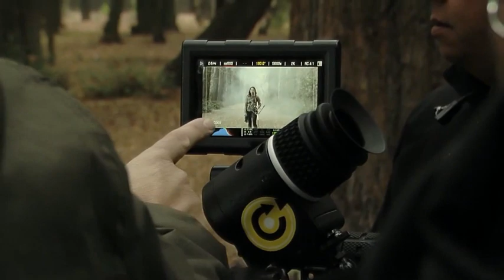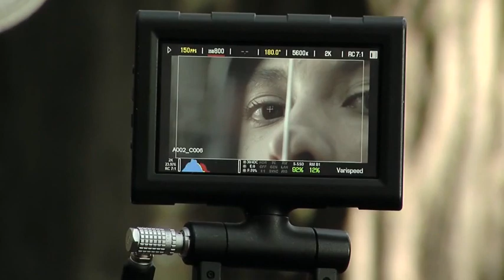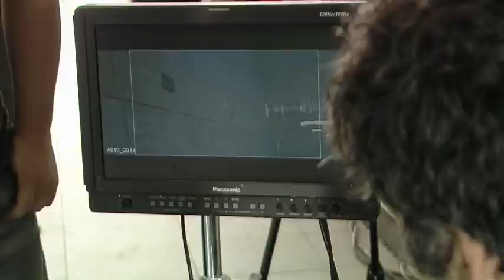Making Of Denisse Van Lamoen -Tomás González - Kristel Köbrich DIRECTV®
Conoce el "lado B" del Spot de Denisse Van Lamoen, Tomás González y Kristel Köbrich. ¡Imperdible!
¡Visita y conoce toda nuestra programación!

DIRECTV, la diferencia entre ver y vivir los Juegos Olímpicos.